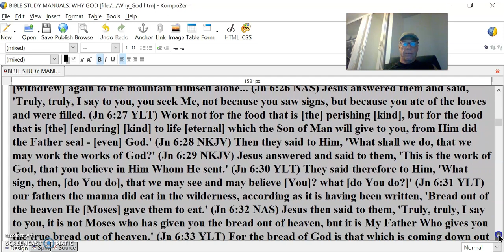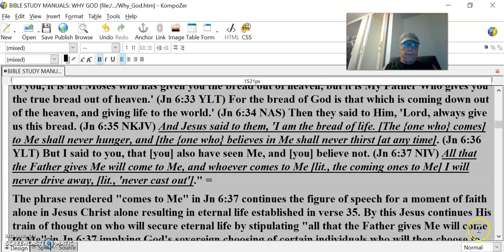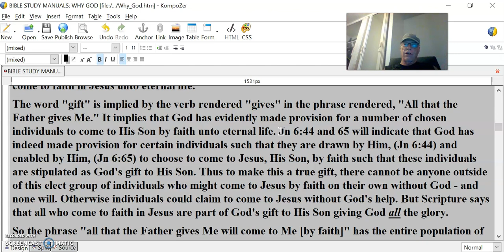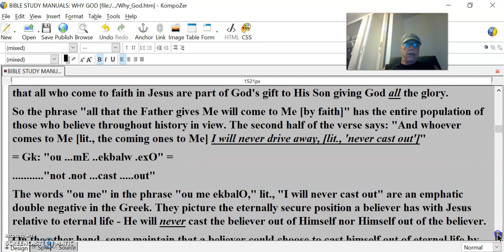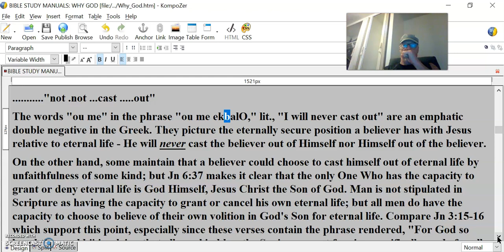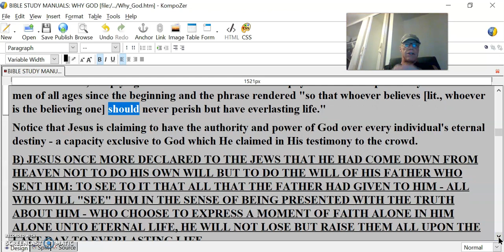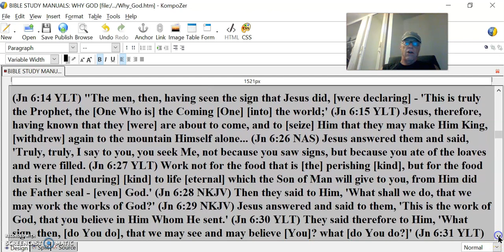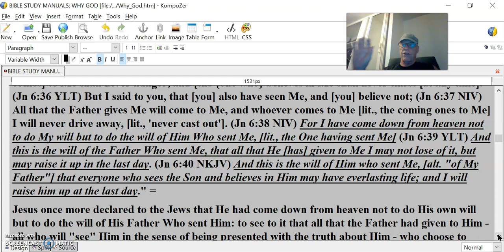Why God #3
Go to bib lestudymanuals.net Then click on EMAIL button, or click on INDEX button and select what interests you or search on google: biblestudymanuals.net [+ key in what interests you]
A) GOD THE FATHER GAVE TO HIS SON, JESUS CHRIST, AS A GIFT ALL INDIVIDUALS WHO WILL EVER CHOOSE TO COME TO JESUS IN THE SENSE OF BELIEVING IN HIM FOR ETERNAL LIFE. AND ALL WHO COME BY FAITH TO HIM, HE WILL NEVER CAST OUT IN THE SENSE OF NEVER DENYING THEM ETERNAL LIFE
(Jn 6:14 YLT) "The men, then, having seen the sign that Jesus did, [were declaring] - 'This is truly the Prophet, the [One Who is] the Coming [One] [into] the world;' (Jn 6:15 YLT) Jesus, therefore, having known that they [were] are about to come, and to [seize] Him that they may make Him King, [withdrew] again to the mountain Himself alone... (Jn 6:26 NAS) Jesus answered them and said, 'Truly, truly, I say to you, you seek Me, not because you saw signs, but because you ate of the loaves and were filled. (Jn 6:27 YLT) Work not for the food that is [the] perishing [kind], but for the food that is [the] [enduring] [kind] to life [eternal] which the Son of Man will give to you, from Him did the Father seal - [even] God.' (Jn 6:28 NKJV) Then they said to Him, 'What shall we do, that we may work the works of God?' (Jn 6:29 NKJV) Jesus answered and said to them, 'This is the work of God, that you believe in Him Whom He sent.' (Jn 6:30 YLT) They said therefore to Him, 'What sign, then, [do You do], that we may see and may believe [You]? what [do You do?]' (Jn 6:31 YLT) our fathers the manna did eat in the wilderness, according as it is having been written, 'Bread out of the heaven He [Moses] gave them to eat.' (Jn 6:32 NAS) Jesus then said to them, 'Truly, truly, I say to you, it is not Moses who has given you the bread out of heaven, but it is My Father Who gives you the true bread out of heaven.' (Jn 6:33 YLT) For the bread of God is that which is coming down out of the heaven, and giving life to the world.' (Jn 6:34 NAS) Then they said to Him, 'Lord, always give us this bread. (Jn 6:35 NKJV) And Jesus said to them, 'I am the bread of life. [The {one who} comes] to Me shall never hunger, and [the {one who} believes in Me shall never thirst [at any time]. (Jn 6:36 YLT) But I said to you, that [you] also have seen Me, and [you] believe not. (Jn 6:37 NIV) All that the Father gives Me will come to Me, and whoever comes to Me [lit., the coming ones to Me] I will never drive away, [lit., 'never cast out']." =
The phrase rendered "comes to Me" in Jn 6:37 continues the figure of speech for a moment of faith alone in Jesus Christ alone resulting in eternal life established in verse 35. By this Jesus continues His train of thought on who will secure eternal life by stipulating "all that the Father gives Me will come to Me" in Jn 6:37 implying God's sovereign choosing of certain individuals who will then choose to come to faith in Jesus unto eternal life.
The word "gift" is implied by the verb rendered "gives" in the phrase rendered, "All that the Father gives Me." It implies that God has evidently made provision for a number of chosen individuals to come to His Son by faith unto eternal life. Jn 6:44 and 65 will indicate that God has indeed made provision for certain individuals such that they are drawn by Him, (Jn 6:44) and enabled by Him, (Jn 6:65) to choose to come to Jesus, His Son, by faith such that these individuals are stipulated as God's gift to His Son. Thus to make this a true gift, there cannot be anyone outside of this elect group of individuals who might come to Jesus by faith on their own without God - and none will. Otherwise individuals could claim to come to Jesus without God's help. But Scripture says that all who come to faith in Jesus are part of God's gift to His Son giving God all the glory.
So the phrase "all that the Father gives Me will come to Me [by faith]" has the entire population of those who believe throughout history in view. The second half of the verse says: "And whoever comes to Me [lit., the coming ones to Me] I will never drive away, [lit., 'never cast out']"
= Gk: "ou ...mE ..ekbalw .exO" =
."not .not ...cast .out"
The words "ou me" in the phrase "ou me ekbalO," lit., "I will never cast out" are an emphatic double negative in the Greek. They picture the eternally secure position a believer has with Jesus relative to eternal life - He will never cast the believer out of Himself nor Himself out of the believer.
On the other hand, some maintain that a believer could choose to cast himself out of eternal life by unfaithfulness of some kind; but Jn 6:37 makes it clear that the only One Who has the capacity to grant or deny eternal life is God Himself, Jesus Christ the Son of God. Man is not stipulated in Scripture as having the capacity to grant or cancel his own eternal life; but all men do have the capacity to choose to believe of their own volition.